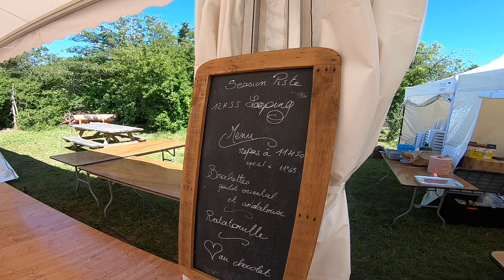LCC GPAO 2024 résumé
Un magnifique plateau compétition au GPAO 2024 un stand LCC avec notre partenaire Alpine Dijon.